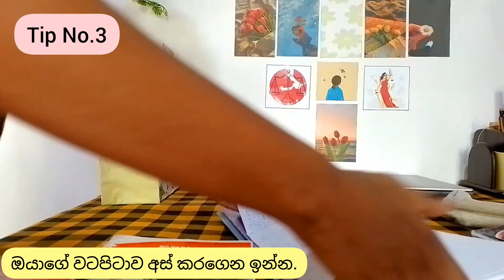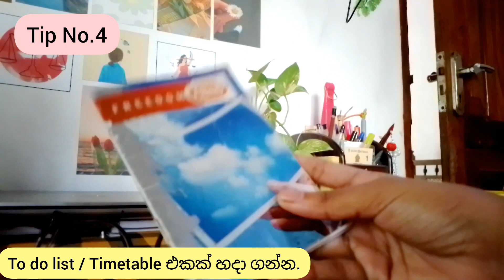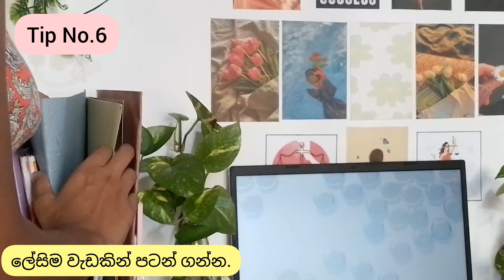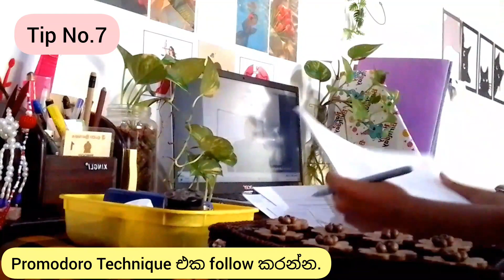පාඩම් වැඩ මග හැරුනාද?එහෙනම් ආයෙම පටන් ගමු 💫 7 Tips to start studies after a long break 💞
දිග නිවාඩුවකට පස්සේ ඔයාටත් පාඩම් කරන්න ආයේ හිත හදා ගන්න බැරිද? එහෙනම් මේ වීඩියෝ එක ඔයාට..🤭💞

Feeling rusty after a break from studies? 📚

In my latest YouTube video, I'm sharing my top tips on how to get back into the groove!

From preparing with a good meal and tidy space to breaking tasks into manageable chunks and using the Pomodoro technique, I've got you covered.

Don't wait any longer, kickstart your journey back to success today!

Social Media 🧑‍💻👥